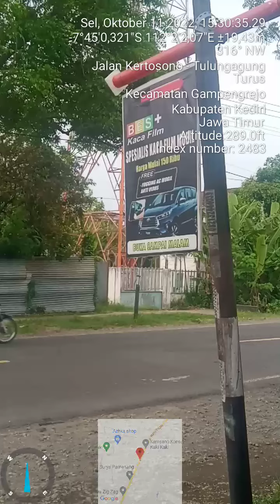Kediri kaca film spesialis kaca film mobil dan gedung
Promo Oktober dibest kaca film kediri,Jadikan mobil kesayangan Anda tampil keren dan menawan ,tentunya kenyamanan didalam kabin kaca film menjadi penyeimbang saat berkendara dengan menolak sinar ultraviolet kaca film juga menjaga privasi Anda saat berkendara tentunya, apabila kaca yg lama sudah mulai pudar,buram,ngelupas ,gelembung, KC film sudah mulai hilang fungsi KC film tsb,tolak panas sudah tdk ada , tampilan jg buram dari dlm, insyaallah kami solusinya tinggal kring teknisi kami siap membantu pengerjaan dirumah.?,kami spesialis kaca film mobil dan gedung  menyediakan berbagai macam jenis kaca film seperti :�3m
� Super black
� DHD auto film
� Solar optik
�Sun mars
�Dll
Monggo dulur Kediri, Nganjuk, Jombang, Tulungagung,Blitar , Trenggalek,bila KC film mobil nya sudah pudar, ngelupas,tolak panas nya sudah tdk ada,mau pasang baru,didobel,kami siap home servis tanpa biaya tambahan sekarisidenan Kediri dan sekitarnya, tentang kami bisa dicek di cenel YouTube kami Kediri kaca film like subscribe �, digogle map best kaca film Kediri,di Instagram @best kaca film Kediri,atau bisa datang langsung ke toko kami best kaca film Kediri di jln Hasanuddin ngebrak Gampengrejo Kediri atau bisa langsung inbox di wa bisnis 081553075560 dan di wa 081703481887.